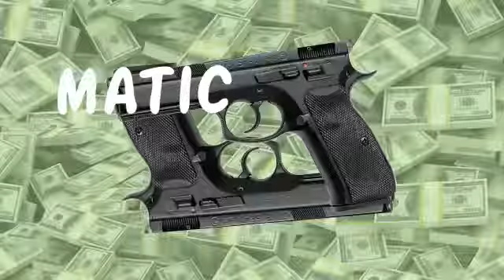Virgo hype -me a bang